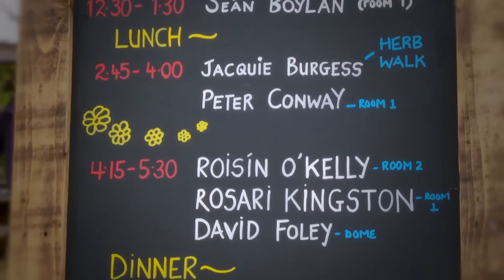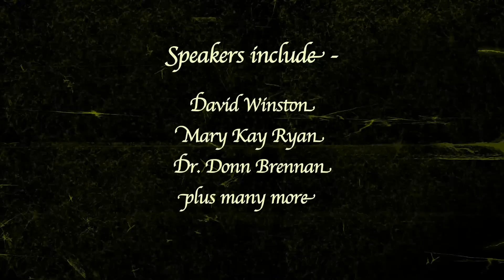HerbFeast 2013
The Community of Irish Herbalists proudly announce the second Irish HerbFeast.
May 24th - 26th, 2013 at The Organic Centre Rossinver, Co Leitrim.

Indulge your senses in 3 days of lectures, workshops, practical demonstrations, panel discussions, herb walks, foraging expeditions, stalls, the return of the herb quiz, organic foods & entertainment, much fun & merriment in the beautiful grounds of The Organic Centre in the lakelands of Co. Leitrim. Full details